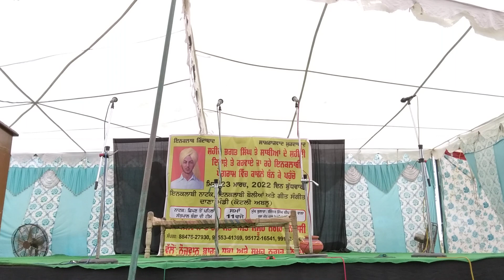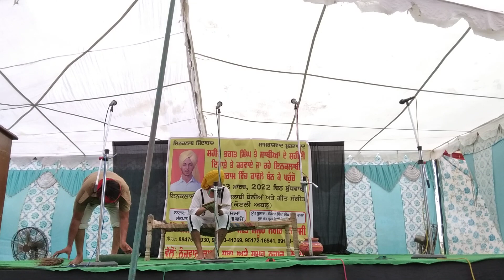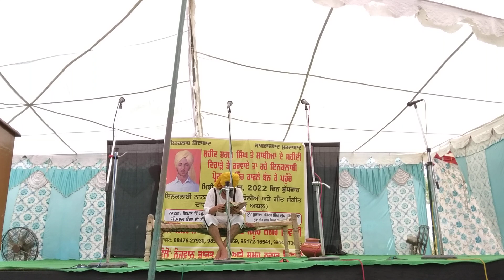ਸ਼ਹੀਦ ਭਗਤ ਸਿੰਘ ਦੇ ਸ਼ਹੀਦੀ ਦਿਹਾੜੇ ਨੂੰ ਸਮਰਪਤ ਬਹੁਤ waheguru gurbani #Shaheedbhagatsingh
ਸ਼ਹੀਦ ਭਗਤ ਸਿੰਘ ਦੇ ਸ਼ਹੀਦੀ ਦਿਹਾੜੇ ਨੂੰ ਸਮਰਪਤ ਬਹੁਤ ਸੋਹਣੀ video ਰਾਹੀ ਅੱਜ ਦੀ ਪੀੜੀ ਨੂੰ ਸਦੇਸ਼  ਪਿੰਡ ਕੋਟਲੀ ਵਿਖੇ Satpal Lekhak Davinder daman: Lekhak Davinder daman